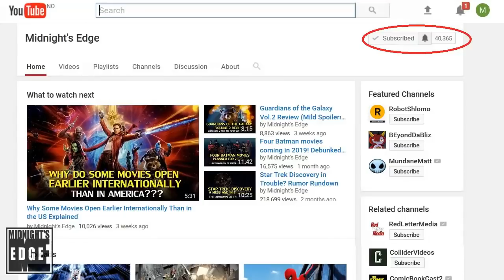Hellraiser Judgment's Pinhead - A Conversation with Paul T. Taylor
Most consider the role of Pinhead, the Hell Priest, to belong to Doug Bradley. The first time the role was recast, in "Hellraiser Revelations" (2011), it did not go down well. In "Hellraiser Judgment" (2018), Pinhead was recast again, this time with Paul T. Taylor.

In this interview, Paul T. Taylor shares how he got into acting, how he ended up being cast, how he approached the role for Pinhead, and the challenge of taking on an iconic role fans would rather see Doug Bradley in ...

And Facebook: Facebook.com/Groups/MidnightsEdge